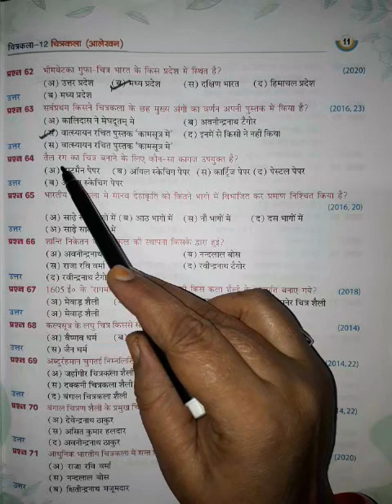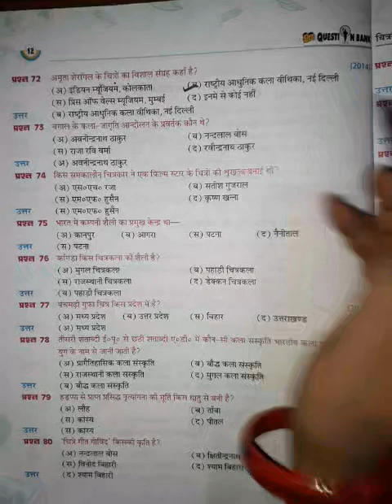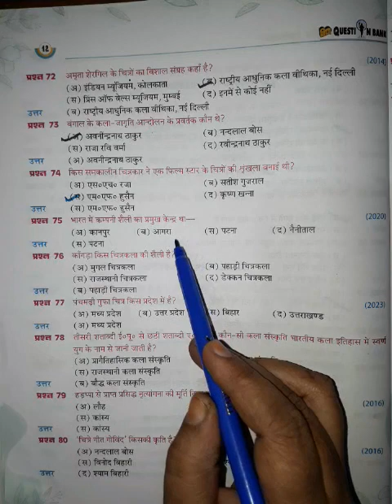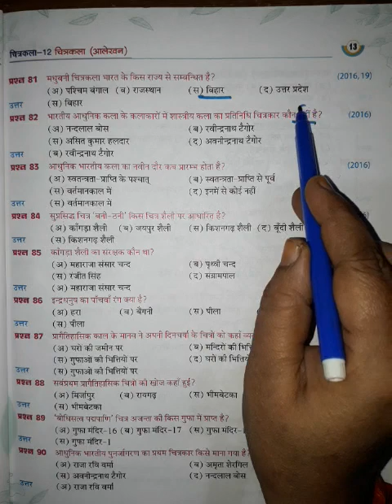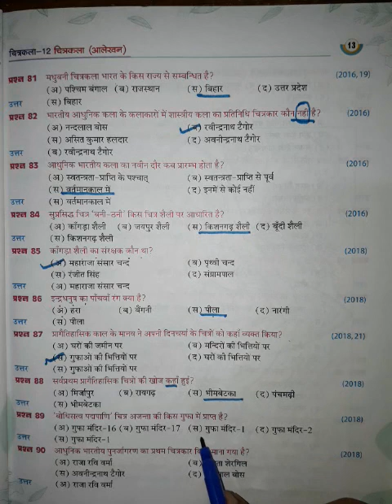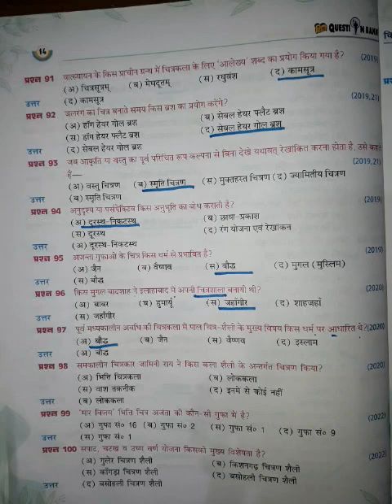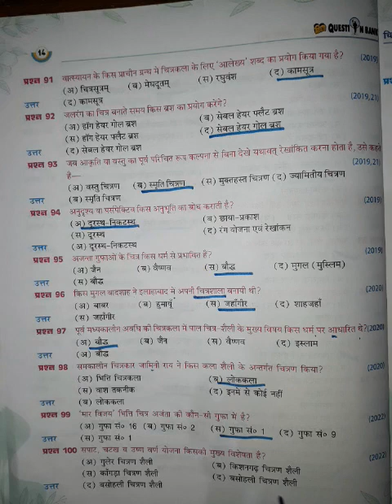चित्रकला Class -12th ( बहुविकल्पी प्रश्न ) objective question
चित्रकला

चित्रकला Class -12th

       ( बहुविकल्पी प्रश्न  )